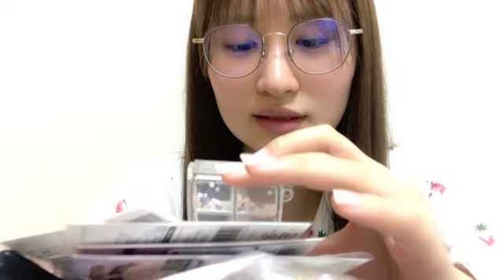田中 伊桜莉（HKT48 チームKIV）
48 IORI TANAKA 2023年05月26日22時47分09秒 田中 伊桜莉（HKT48 チームKIV）